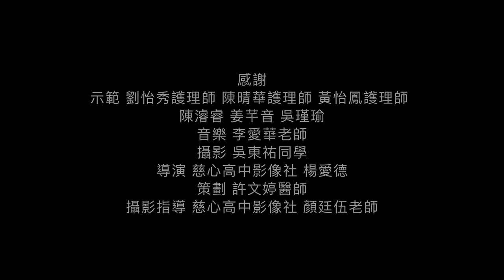Lemon Applications for Fever